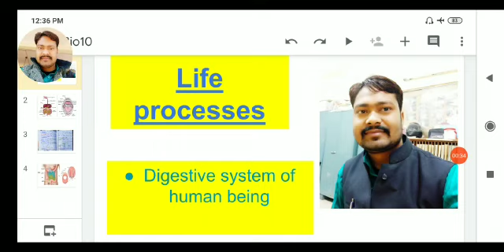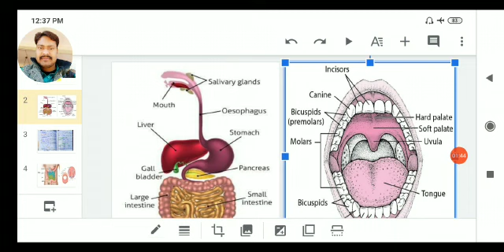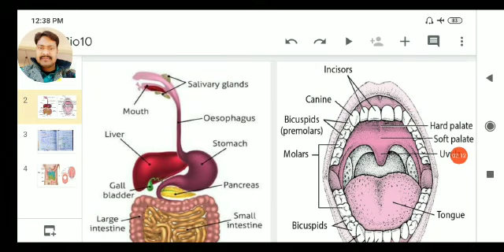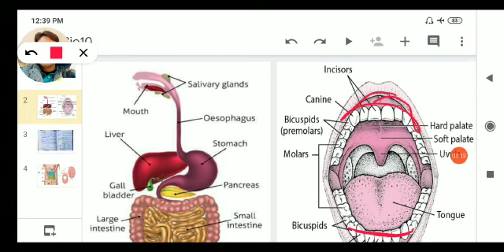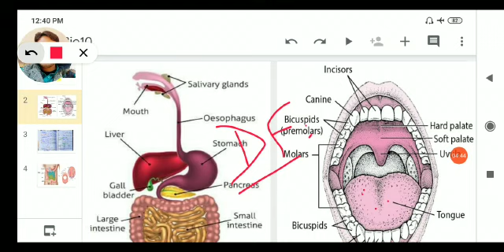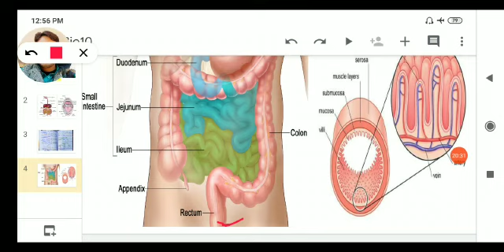CLASS 1O BIOLOGY PART 4 BY BANSHRAJ SIR